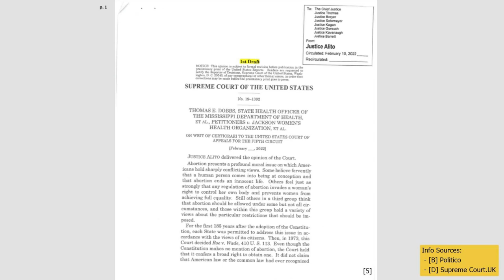US Supreme Court has voted to overturn Roe V Wade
A short video covering the draft opinion release and a few of the details surrounding it.

Information Sources:
[A] Travis Loller. 3 May 2022. What is Roe v. Wade? [online]. PBS NEWS HOUR. Politics. [Accessed 4th May 2022]
[B] Josh Gerstein, Alexander Ward. 3 May 2022. Supreme Court has voted to overturn abortion rights, draft opinion shows [online]. Politico. [Accessed 3rd May 2022]
[C] NA. NA. Supreme Court Procedures [online]. United States Courts. [Accessed 4th May 2022]
[D] NA. NA. The Supreme Court of the United States of America (SCOTUS) and The Supreme Court of the United Kingdom (UKSC): A comparative learning tool [online]. [Accessed 4th May 2022]

Image Sources:
[1] Olivier Douliery. 2021. Abortion rights advocates and anti-abortion protesters demonstrate in front of the Supreme Court in Washington D.C. Los Angeles Times. Accessed 10 May 2022.
[2] NA. 1970. Demonstrators for abortion rights marching in Pennsylvania Avenue in Washington in 1970. NY Times. Accessed 10 May 2022.
[3] Steve Petteway. 2007. Official 2007 portrait of U.S. Supreme Court Associate Justice Samuel Alito. Wikipedia. Accessed 10 May 2022.
[4] NA. 30 June 2021. United States Supreme Court Justices. Al Jazeera. Accessed 10 May 2022.
[5] Justice Samuel Alito. February 2022. SCOTUS Initial Draft. Politico. Accessed 10 May 2022.
[6] NA. 2020. Projected red blue map of the US following the 2020 US presidential election. NY Times. Accessed 10 May 2022.

Under the Copyright Law of the United States (Title 17), the fair use of copyrighted material without permission is allowed when used for the following purposes: criticism, comment, news reporting, teaching (including in classrooms), scholarship and research (which this work is intended as) and parody.